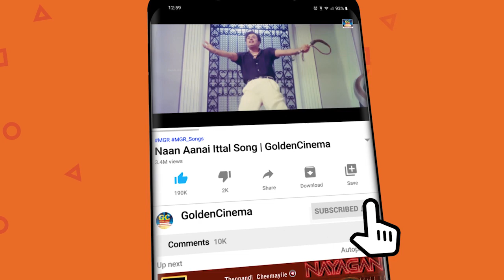கண்ணதாசன் வரிகளில் இதயம் வலிக்க கேட்கும் சோக பாடல்கள் | Kannadasan Soga Padalgal | Sad Songs | HD.